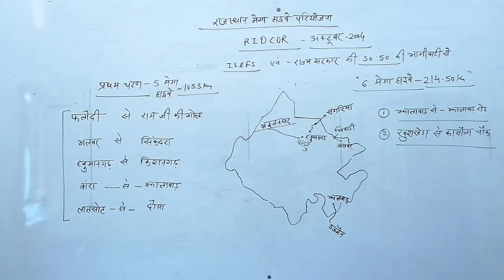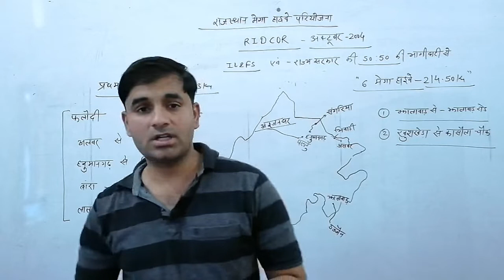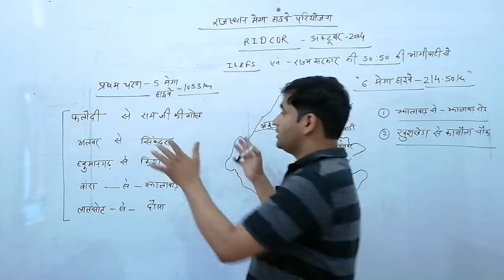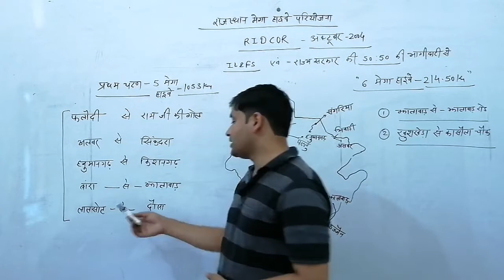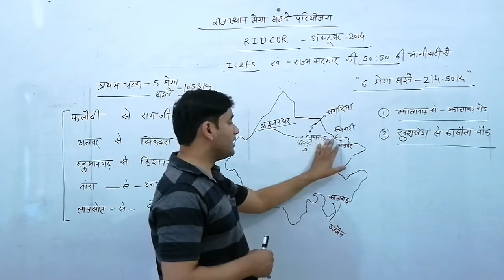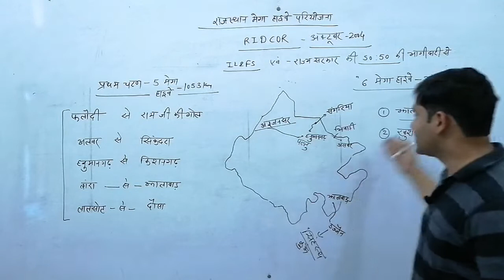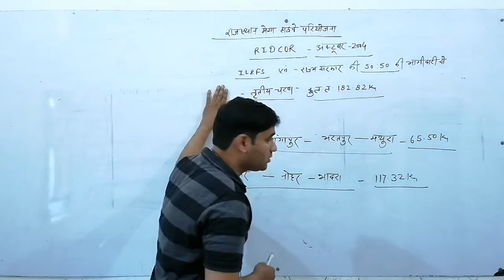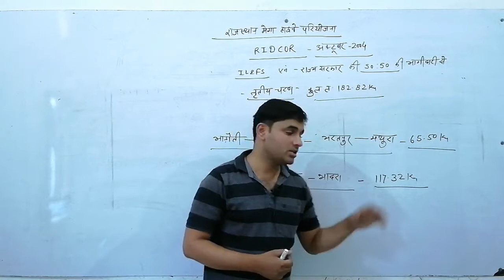राजस्थान परिवहन भाग 6